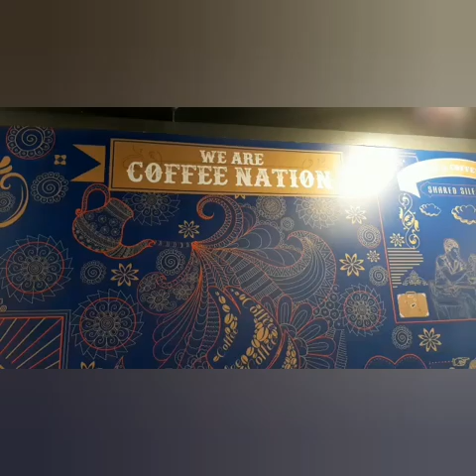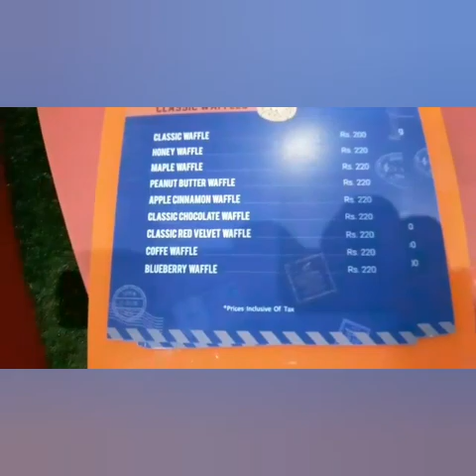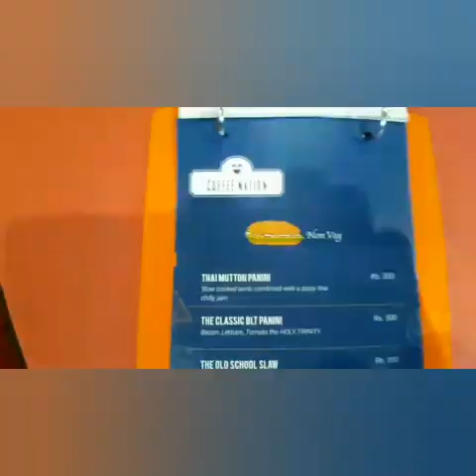Coffee Nation - Pune City Toure | कॉफी आणि बरंच काही | Why Coffee Nation? | परफेक्ट टेस्ट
हम सफर डायरीज ची संकल्पना हटके होत चालली आहे. म्हणजे सिटी टूर सोबत फूड आणि मग आता काय आवडत काय नाही यावर दिलखुलास चर्चा.. सध्या आम्ही फिरतोय पुण्यात आणि पुण्यात असताना फर्ग्युसन कॉलेज रोड किवा लॉं कॉलेज रोड फिरलं नाही अस होत नाही.. पुण्यातली कॉफी आणि गप्पा रंगल्या नाहीत असंही होणारच नाही न.. म्हणून आज भेट देऊया कॉफी नेशन ला.. चला.. कॉफी नेशन च्या दोन प्रमुख शाखा.. कोणत्या? पाहूया न..